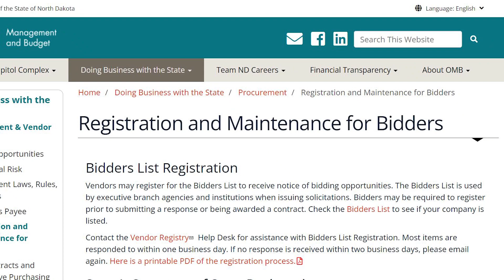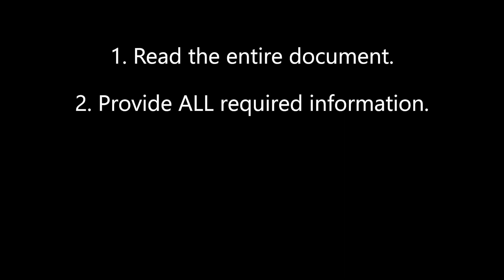Doing Business with the State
In this video, Sherry Neas (Director of Central Services) explains the process for bidders who would like to do business with the State of North Dakota. Please visit omb.nd.gov/bidding for more information.